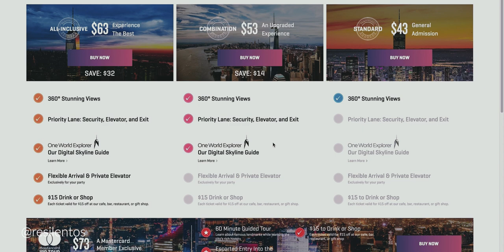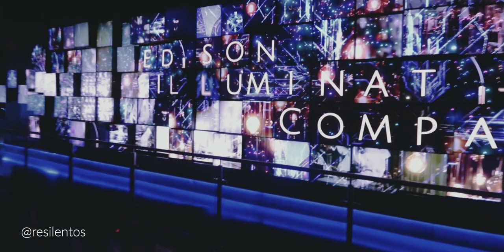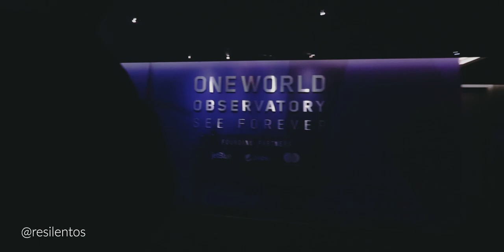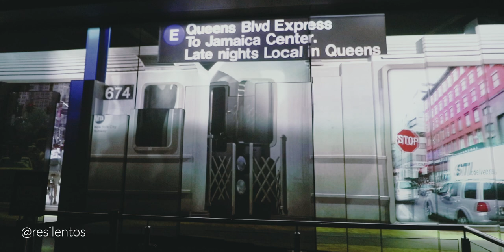Así es el edificio más alto de Nueva York por dentro | One World Observatory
Una de las cosas que tienes que hacer cuando visites la ciudad de Nueva York es subirte a alguno de sus observatorios. Sí, digo alguno porque hay muchos. Esta vez subí al One World Observatory en el centro de Manhattan, y aunque no soy de pagar mucho para disfrutar de atracciones, esta si valió la pena completamente. Les recomiendo que vayan a este observatorio, no se arrepentirán.

ASI ES MI NUEVO BARRIO en Brooklyn, ¿es peligroso como dicen?

Los observatorios de Nueva York son fascinantes, y aunque existen varios, algunos destacan por la experiencia que es subir a cada uno de estos edificios. El One World es uno de esos: desde que entras te atrapa, y jamás he halagado tanto un lugar.